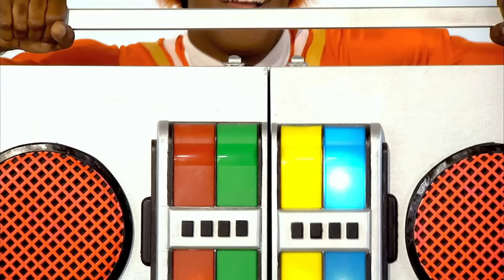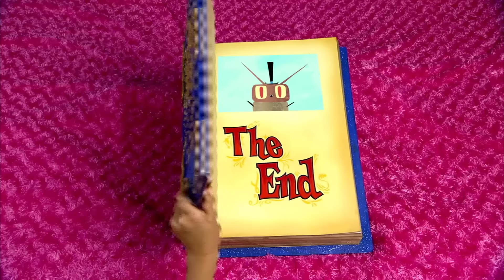Yo Gabba Gabba 120 - Imagine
The Gabba gang discovers how to use their imagination.  The song “Pretend” emphasizes how pretending is such a big part of the imagination and a valuable lesson is learned in the song “Tell the Truth” which shows the difference between pretending and lying.  Brobee is sad so the gang sings about and gives him “Balloons” to cheer him up.  The “Body Parts” song teaches the characters about the different muscles inside their bodies.

YO GABBA GABBA! infuses retro-style and beat-driven music to teach simple life lessons.